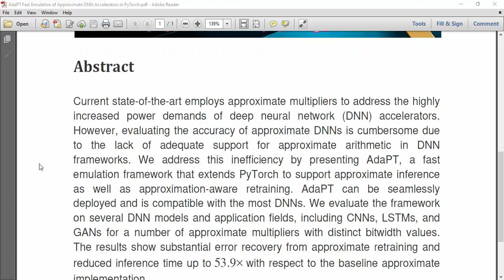AdaPT Fast Emulation of Approximate DNN Accelerators in PyTorch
IEEE PROJECTS 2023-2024 TITLE LIST

* Complete Source Code
* Complete Documentation
* Complete Presentation Slides
* Flow Diagram
* Database File
* Screenshots
* Execution Procedure
* Video Tutorials
* Supporting Softwares

Support Specialization
* 24/7 Support
* Ticketing System
* Voice Conference
* Video On Demand
* Remote Connectivity
* Document Customization